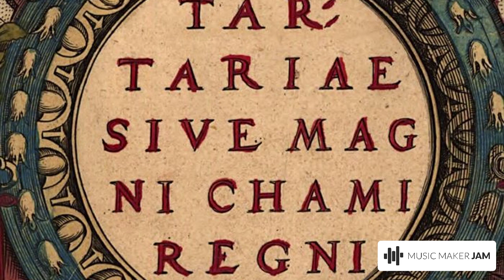Dysfonica one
First track.
Background music